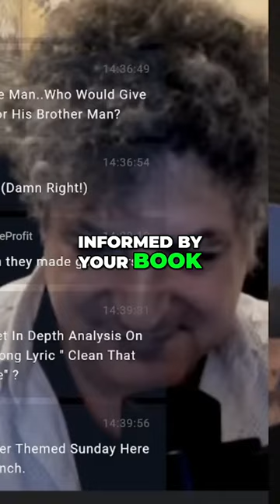The Power of Perception: Exploring Cultural Oppression and Disgust Factors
Delve into the complexities of cultural oppression and differing perceptions of disgust. Discover how individual hero systems shape our views on controversial topics, from global warming to sexual acts. Understand the arbitrary nature of disgust and its ties to societal norms and belief systems.